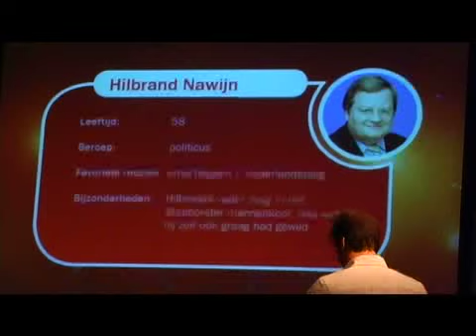Rutger bij de Campingzender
We hadden al dansende sterren, vervolgens werd er een ijsvloer onder gelegd en straks gaan de sterren ook nog eens met elkaar in gevecht. Maar eerst zullen we nog worden  verveeld met So You Wannabe A Popstar. Een show waarin B-artiesten en afgeserveerde politici mogen bewijzen dat ze niet kunnen zingen. Eerder al sijpelden de namen van Hilbrand Nawijn, Tanja Jess, Viktor Brand en Jochem van Gelder naar buiten. Vandaag kwamen daar schaatser Erik Hulzebosch, actrice Monique van der Werff, acteur Sacha Visser, Fajah Lourens, Nelleke van der Krogt en Geert Hoes bij. Dus stuurden we onze eigen Dries Roelvink ook maar eens naar de presentatie...